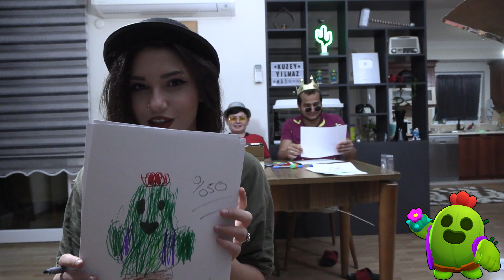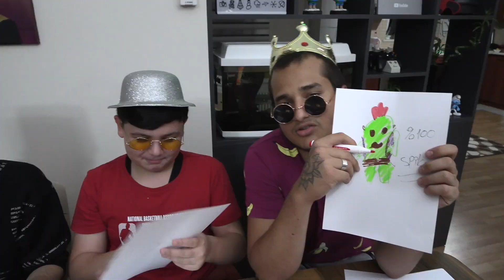En İyi Brawl Stars Karakterini Çizen Kazanır w/@aoxotv1708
En İyi Brawl Stars Karakterini Çizen Kazanır w/ @YUEKO   @BATU
Bu videoda en iyi Brawl Stars karakteri ni çizen kazanır challenge yarışması yaptık.  Eğlenceli içeriğimizi çekerken çok eğlendik, umarım sizlerde izlerken eğlenirsiniz.